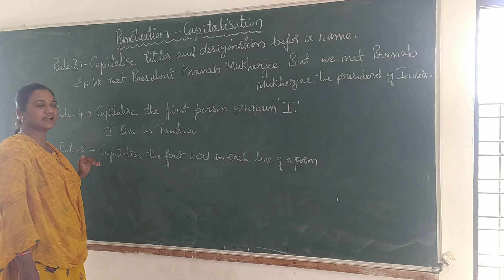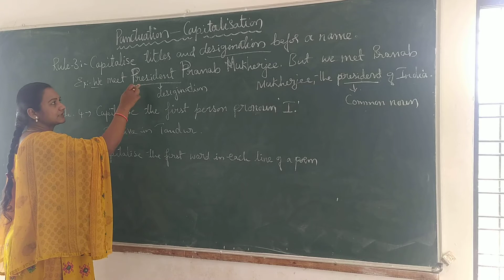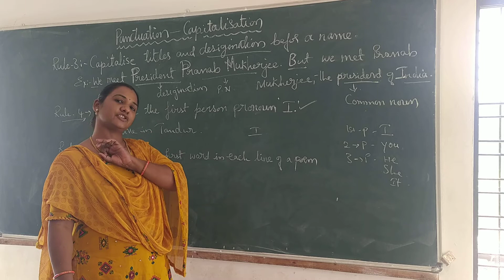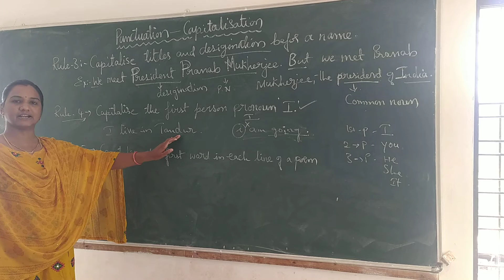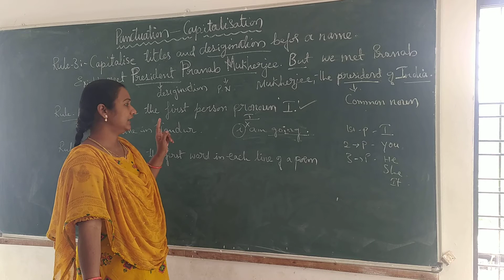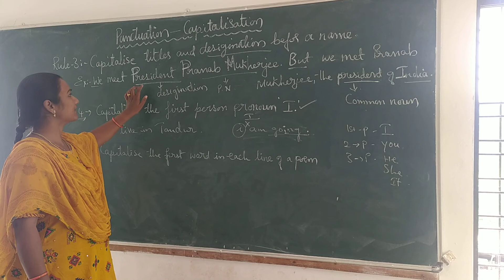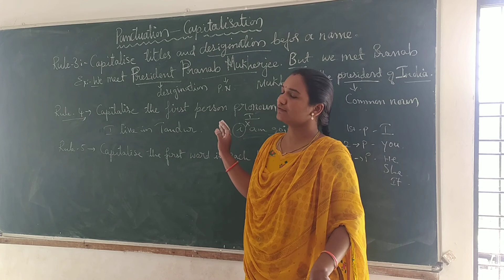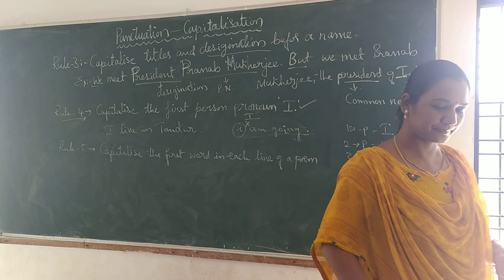Ist year Punctuation - capitalisation class 2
English class for l Sem